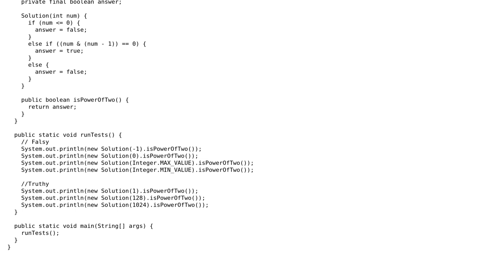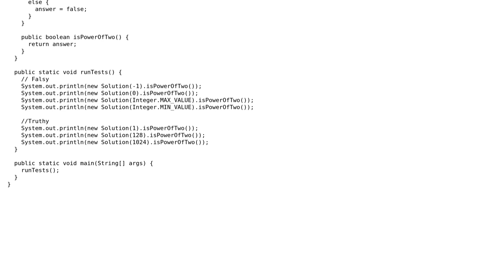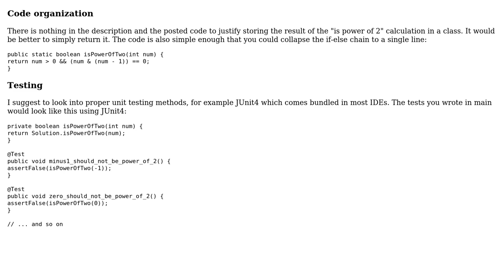Code Review: Check if a given integer is power of two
With thanks & praise to God, and with thanks to the many people who have made this project possible! | Content (except music & images) licensed under CC BY-SA | Music | Images & others | With thanks to user janos user CodeYogi user 200_success and the Stack Exchange Network Trademarks are property of their respective owners. You are responsible for your own actions.